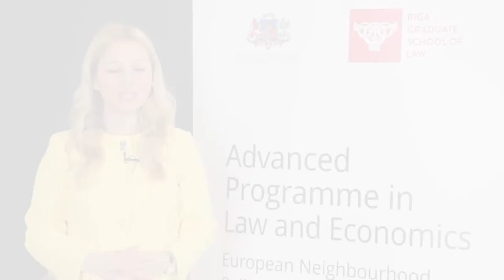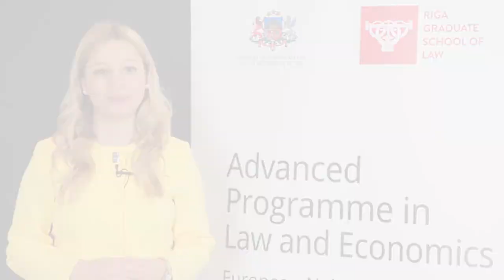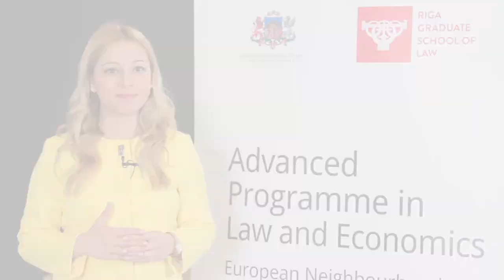Participants stories: Tamta Tsotskhalashvili - Advanced Programme in Law and Economics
Riga Graduate School of Law, in cooperation with the Latvian Ministry of Foreign Affairs and other partners, offers an Advanced Programme aimed at public officials in the European Neighborhood Policy countries and Central Asia, which is open also for representatives of civil society and academia.

This programme is funded by the government of Latvia together with the governments of Luxembourg, Sweden and the United States of America. It is offered with a special focus on the European Neighbourhood Policy countries and Central Asia. The specific beneficiary countries covered are set for each programme period.

The objective of the programme is to provide a training that promotes the relations between on the one hand the international community and the European Union, and on the other hand the ENP countries and Central Asia. It is also the intention to provide a knowledge transfer that is based on the experience of Latvia and the other donors in their international relations.